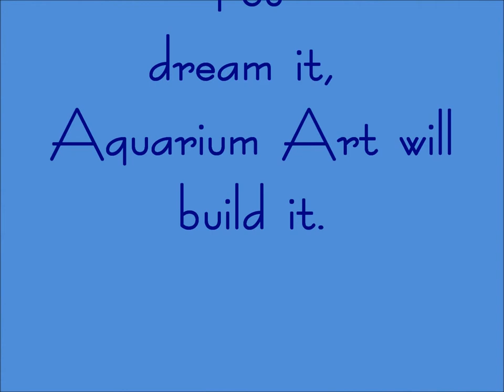Built-In's Slide Show.wmv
Aquariums of the Week

This week is a collection of many aquariums that we have created, focusing specifically on aquariums that are custom built as room dividers. Whether it is built into a wall between rooms or free standing as a divider; an aquarium that is visible from 2 or more sides just increases the amazing panaorama and pleasure of
owning an underwater masterpiece.
Anything you dream of we can make it a reality.